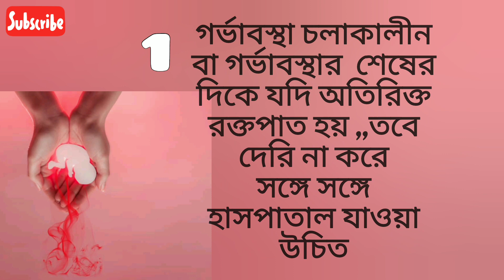গর্ভবতী মায়ের 5 টি বিপদ চিহ্ন❌❌ gorbhobati mayer 5 ti kharap lokhon।। gorbobastai 5 ti bipod chino।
এই লক্ষণ গুলো দেখলে মোটেই অবহেলা করা উচিত নয়,,সঙ্গে সঙ্গে গর্ভবতী মাকে দেরি না করে হাসপাতালে নিয়ে যেতে হবে,,,

আমি নতুন মা ও গর্ভবতী মায়ের সম্পর্কে নতুন নতুন তথ্য আপনাদের কাছে পৌঁছে দেওয়ার ছোট্ট একটা চেষ্টা করছি

গর্ভবতী মায়ের বিপদ চিহ্ন
gorbobastai 5ti bipod chinno
gorbhobati mayer 5 ti kharap dik
gorbobastai ei lokhon gulo motei abohela noi
pregnancy te 5 ti jhukipurno dik
pregnancy te 5 ti kharap lokhon
pregnanant mohilader kokhon haspatale niye jouya uchit
# গর্ভবতী মাকে কখন হাসপাতালে নিয়ে যাওয়া উচিত

এই ভিডিও সমস্ত ছবি তথ্য মিউজিক গুগল মাধ্যম থেকে এডুকেশনাল পারপাসের জন্য সংগ্রহ করা হয়েছে